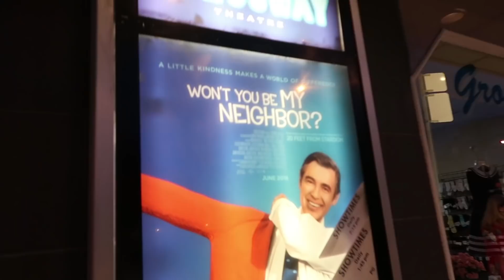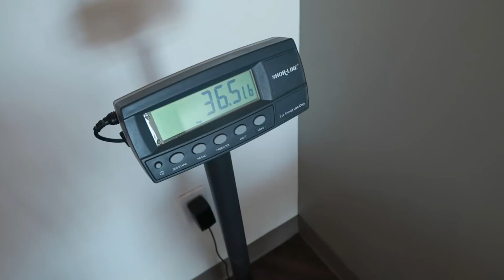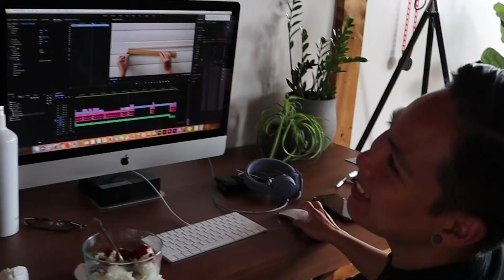why I haven't been vlogging much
This week we film a ton of videos we LOVE, have a heart to heart, and spend time with friends and family!

OTHER PLATFORMS
@thesorrygirls everywhere!